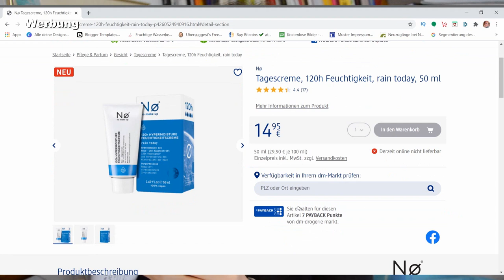120h Feuchtigkeitscreme rain today von No make up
Gewinnspielregeln
1. Welches Wort hab ich im Video versteckt?
2. Was für ein Haupttyp bist du und was erwartest du von folgendem Produkt?
3. Du musst 18 Jahre alt sein, um am Gewinnspiel teilzunehmen
4. Mitmachen kann jeder aus dem D A CH Bereich
5. Das Gewinnspiel geht bis zum 17. November 2020 um 23:59Uhr
6. Der Rechtsweg ist ausgeschlossen
7. Wir suchen 3 Gewinner zum vorgestellten Produkt
8. Mit Teilnahme des Gewinnspiels bist du einverstanden das deine Daten an No Make up weiter gegeben werden.
9. Mit Beendigung des Gewinnspiels werden deine Daten gelöscht.
Das folgende Produkt ist mir zur Verfügung gestellt worden

WERBUNG
Als Amazon Partner verdiene ich an qualifizierten Käufen
ZERO WASTE